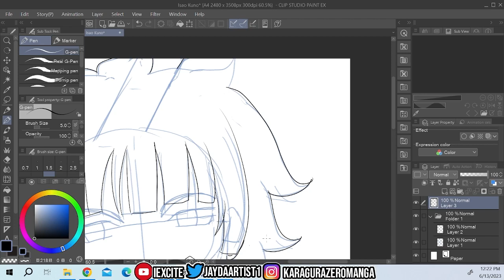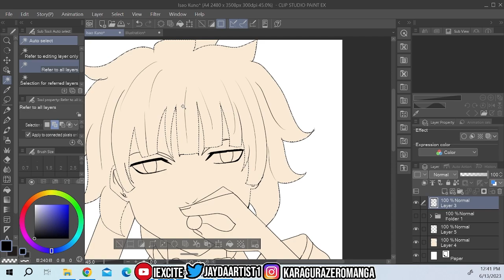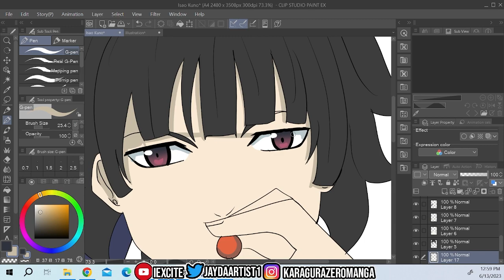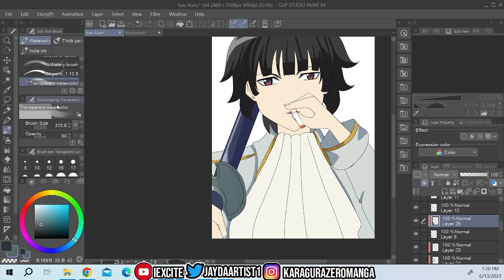Drawing My Original Character Isao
I did a drawing of the son of Imai Nobume from Gintama and my original character Rai